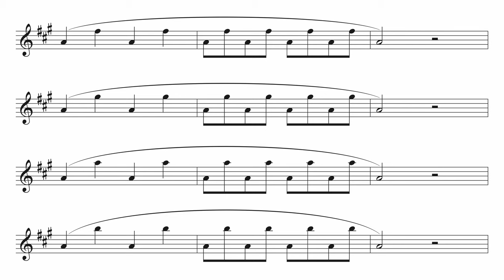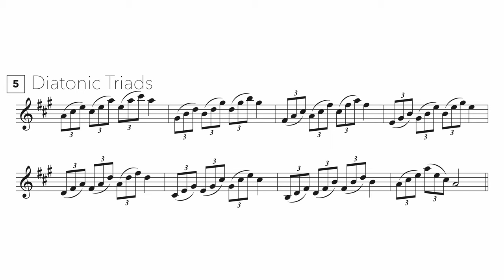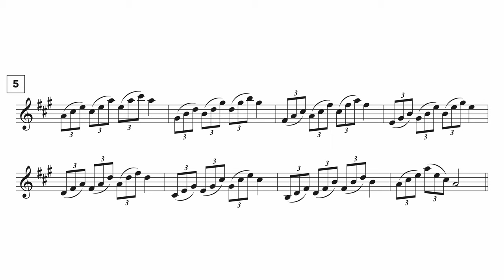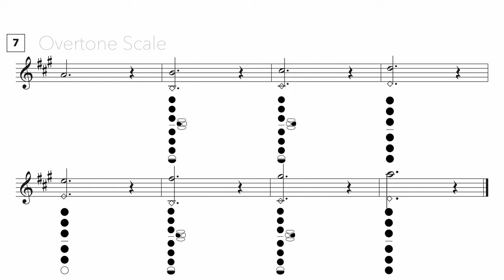Alto Saxophone Intermediate/Advanced Warm Up of the Month | October 2021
Here is a short warm up to help improve your tone. This month, we're focusing on the key of A Major. The warm up begins with two exercises that combine articulation with long tones covering the full range of the saxophone.  We then move on to what I call Pendulums. These exercises are centered around low A with increasingly larger intervals that cover the full range. Next up, we have a diatonic triad exercise. That is followed by an exercise with diatonic 9th chord arpeggios . We wrap up the warm up with an A Major overtone scale.

Each Warm Up of the Month in 2021 focuses on a different key. Happy practicing!

Saxophone gear used in this video:
Saxophone - Wood Stone New Vintage Alto Saxophone
Mouthpiece - Syos Steve Kortyka Signature Model 5*
Ligature - Ishimori Wood Stone Ligature
Reeds - Boston Sax Shop 3